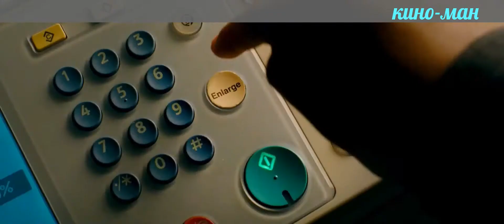Грязь // Filth // (дублированный)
Описание:       Главный герой — продажный шотландский полицейский Брюс Робертсон, помешанный на сексе и кокаине. Ему бы надо расследовать убийство, но ему сильно мешают собственные странности, привычка разыгрывать коллег и беготня за девушками. За Робертсоном присматривают его напарник Рэй Леннокс и начальник Боб Тоал.
год
2013
страна

Великобритания
слоган «This Little Piggy went to town!»

режиссер Джон С. Бейрд
сценарий Джон С. Бейрд, Ирвин Уэлш
продюсер Марк Эмин, Кристиан Ангермейер, Джон С. Бейрд, ...
оператор Мэттью Дженсен
композитор Клинт Мэнселл
художник Майк Ганн, Гай Сперанса, Клер Пиджон
монтаж Марк Экерсли
жанр драма, комедия, криминал,
бюджет
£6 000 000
премьера (мир)
16 сентября 2013, ...
премьера (РФ)
28 ноября 2013, «Cinema Prestige»